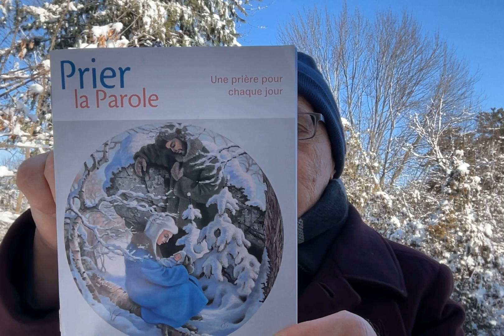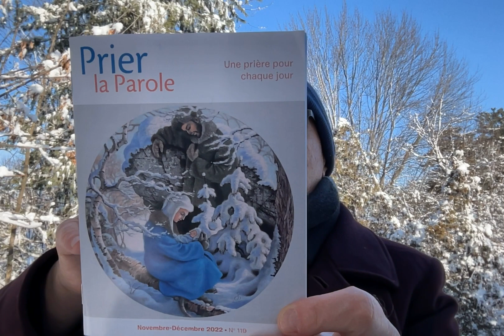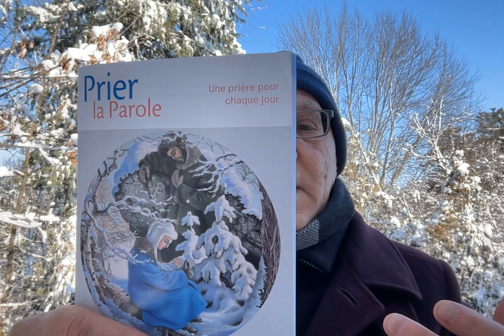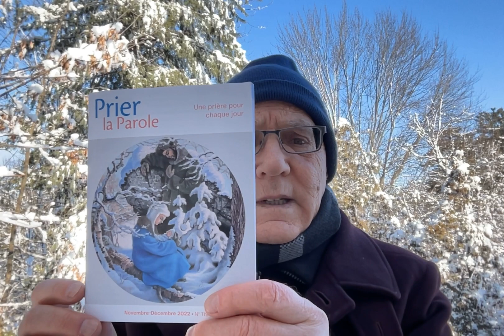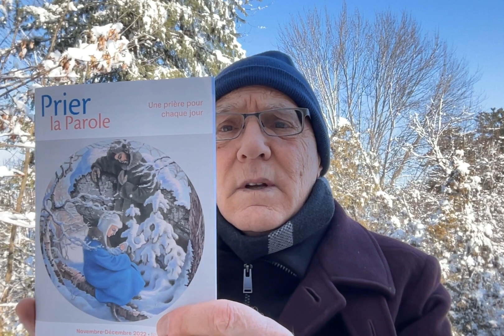Que la paix règne dans nos coeurs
Mes voeux de paix pour Noël et le nouvel an, à partir d'un tableau d'une nativité québécoise, oeuvre de Pierre Lussier, artiste-peintre.